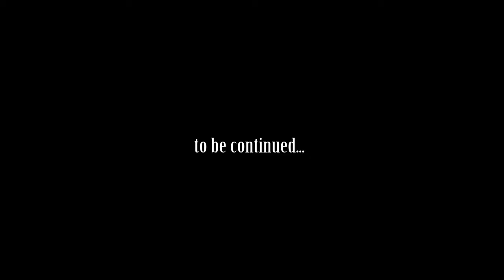NandinAnubis@OMG Cosmo Christmas 12.12.2020 (teaser)